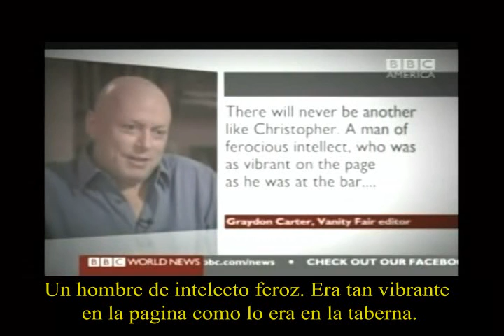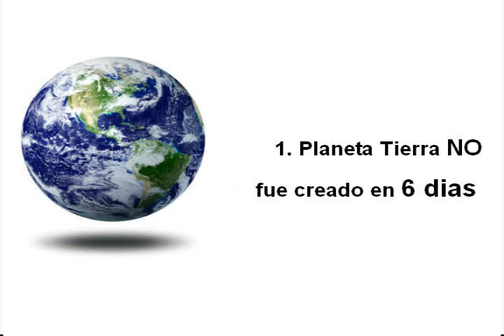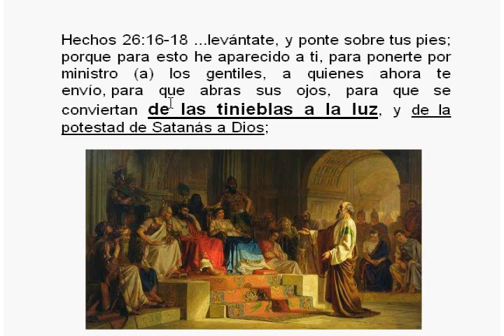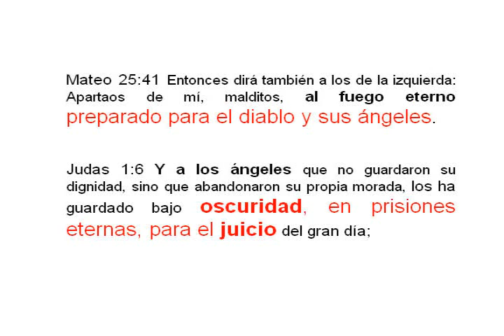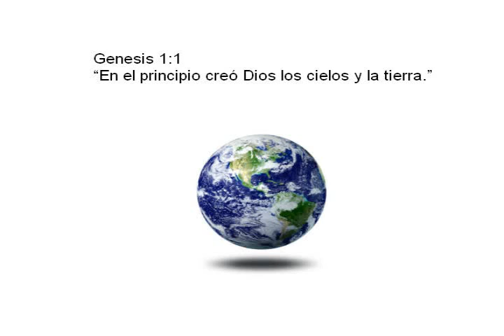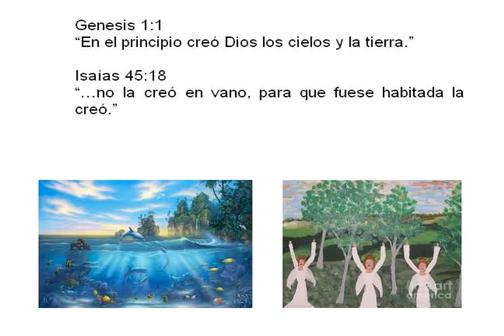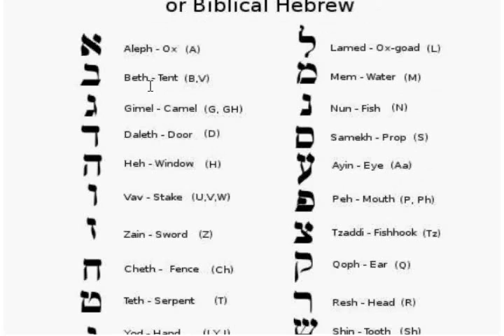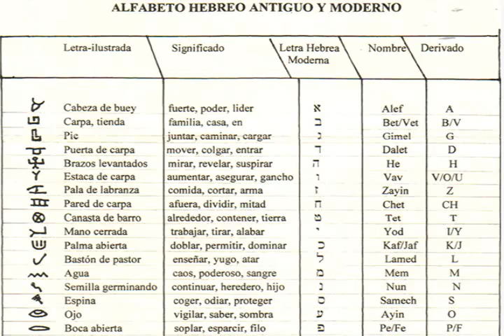Creacionismo; Un Analisis Serio (Genesis 1:1, 2 & 3) Pt.1/2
...por que algunas cosas necesitan ser analizadas seriamente!